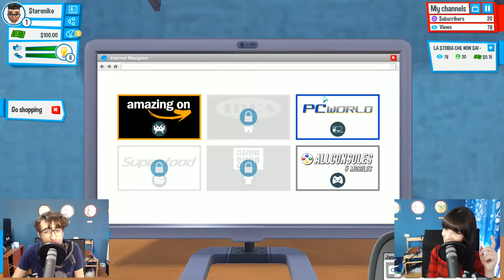Youtubers Life ITA - Quando The Sims Incontra Youtube - Ep 1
Youtubers Life ITA è un nuovo gioco (tycoon style) dove cercheremo di far crescere il nostro canale Youtube!